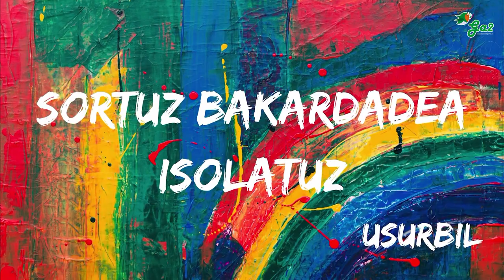Sortuz bakardadea isolatuz (Usurbil)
"Sortuz Bakardadea Isolatuz" Usurbilen,  2020.urtean Koronabirusaren zabalkundeak eragindako  berrogeialdi garaian sorturiko ekimena izan da. Helburu bikoitzarekin, herritarron bizimodua xamurtzea batetik, eta kulturgileok gizartean dugun zentralitatea aldarrikatzea bestetik. Zortzi astetan zehar 40 zuzeneko ekitaldi inguru burutu ziren ekimen honen babesean eta beste hainbatek parte hartu zuten ikus-entzunezko ezberdinak herrian zabalduaz.  Bejondeizuela parte hartzaile guztiei, ahaztezina izan da! Abesti hau, ekimen honen helburuen eta garapenaren   laburpen bat izateko helburuarekin sortu zen.

Hitzak:

Gaur begiratu leihotik, eta kontaidazu zein den zure ametsa.
Gaur, ikusezinetatik,
abiatuko dugu mundu berria.

Sortzen elkarrengana hurbiltzen
Sortzen garena aldarrikatzen
Sortzen geroa
zugan marrazten
Sortzen bakardadea
Isolatzen

Gaur, kontzientziak astindu.
Barruan senti ditzagun sendo kateak.
Gaur, zentzuak aktibatu,
ziega barruan baitago,
askatasunaren giltza.

Goazen:
Garai zailak sortzaileentzat.
Kulturaren alderdi guztientzat
Iluntzen ari bada gure ortzimuga,
guk argituko dugu ez izan duda.
Usurbilgo oinordekotza,
Artze zumeta eta Laboa.

Haien isla gure iparrotzat, gure ardatz, haien bazterretan har dezagun arnas.

Parte jartua:

Hausnarketa egiteko egunak pasata.
Zu ere kulturatik elikatu al zara?
Bakardadearen aurkako
Txertorik onena.
Kultura ez da aisi, kultura herria da.

Gaur, grisa bada nagusi,
koloreztatu dezagun egunsentia.
Gaur, geroa besarkatzen,
marraztuko dugu dantzan itxaropena!

Bideo mantajea: Fernando Lozano (Galiza)
Nahasketa: Kaki Arkarazo
Instrumentalizazioa: Ixak Arruti
Letra: Luken Arkarazo

Euskal musikaren txokoa karaoke formatuan.
Basque music